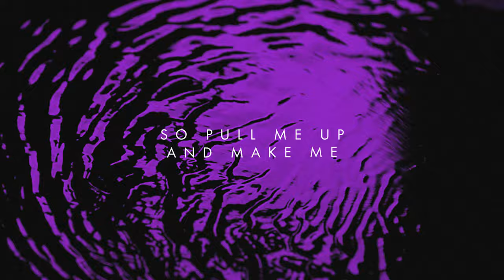Tiscore x Anna Grey - Walk On Water (Official Lyric Video)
Stream / Download "Walk on Water" by Tiscore & Anna Grey.

Lyrics:
Verse 1)
now
you gotta let me lose my mind
down
in the darkest neon light
all the little lies
won’t get me stronger
so pull me up and
make me walk on water
see me rise
Until the darkness fades away
2)
Why
Did you bring me to the edge
I knew I’m gonna lose my breath
all the white lines
half alive but
i can walk on water
see me rise